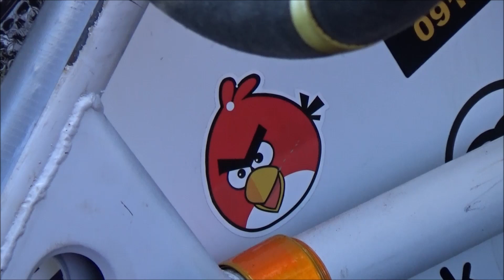Lukas Kiss /SKODA FABIA/ 2.Cecejovsky-Slalom WINTER-RACE (2023.03.26.)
(KÖSZÖNET:Balogh István,Cipo,Radics Máté,Pócsa József,BG Autosport)